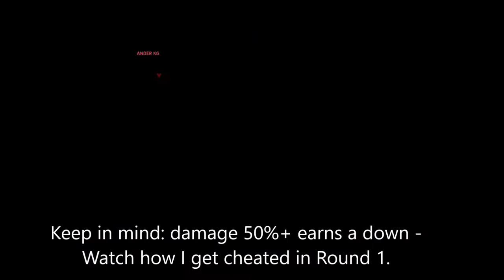Gears of War 4 Flawless 2v2 Gnasher, 7-0 Apex Predator Victory! MvP #6,232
Gears of War 4 Flawless 2v2 Gnasher, 7-0 Apex Predator ribbon Victory! 7-0 shut out win in GoW4 Ranked match 2v2 Gnashers on Foundation Mid map!
Watch me hit Never had a chance, Smooth Operator, Tough Guy, Better Man, Master of the Zone and MvP ribbons with this domination Victory in 2v2!
This game was won in only 5 min and gave me 29,000xp! This was during the Easter 4XP Vs special event. This match I hit my 6,232nd MvP ribbon. Gears God 2v2 domination gameplay by Isoloid Chillz.